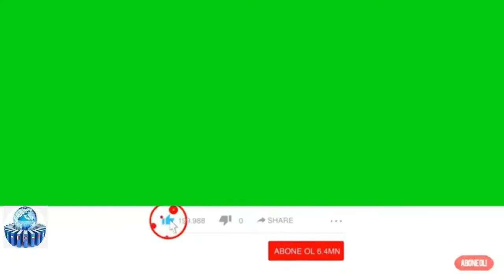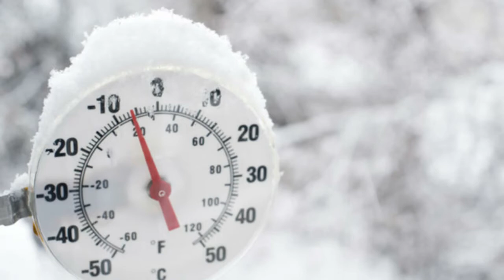- 93 BU İNSANLAR BURADA NECƏ YAŞAYIRLAR - BUNLARIN HƏYATINA BAXIN